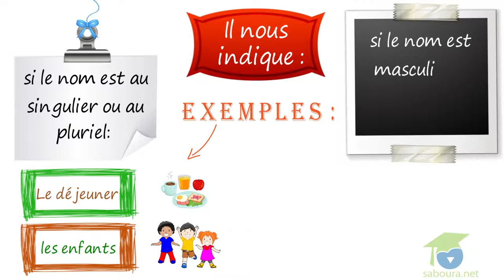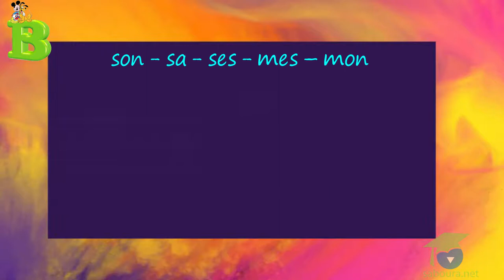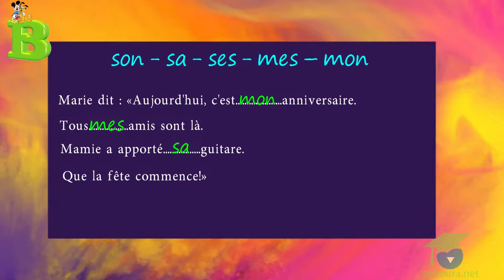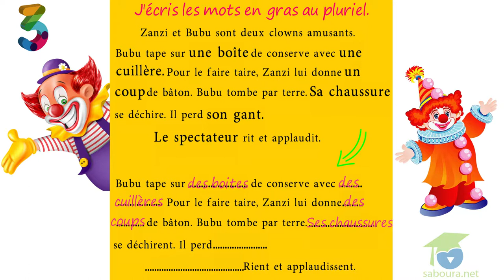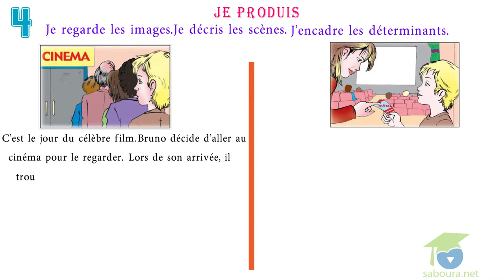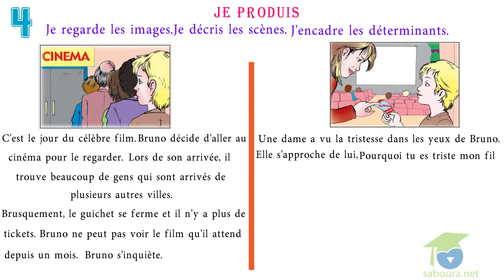- المستوى الخامس فرنسية - J'apprends à reconnaître des déterminants